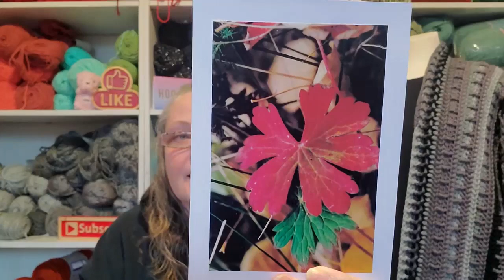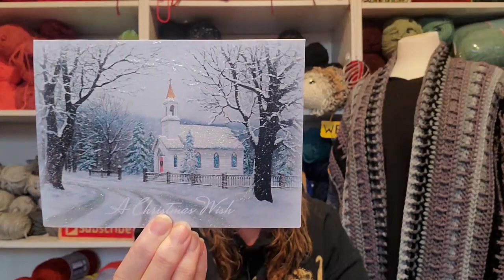The Most Amazing Gift From Heather The Crochet Witch and Christmas Cards From my friends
Sandy Clark
                                           Nanaimo, BC
                                              V9R 6X6